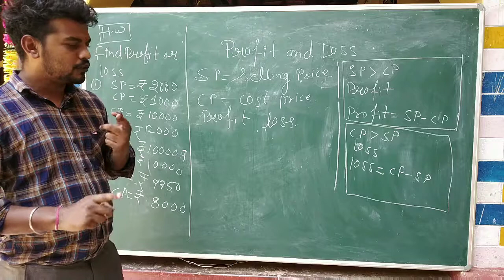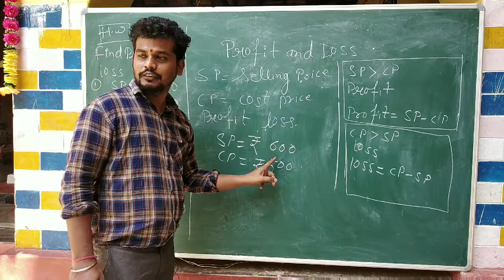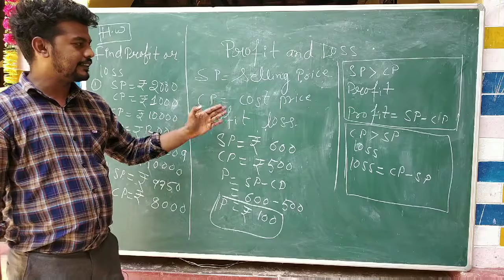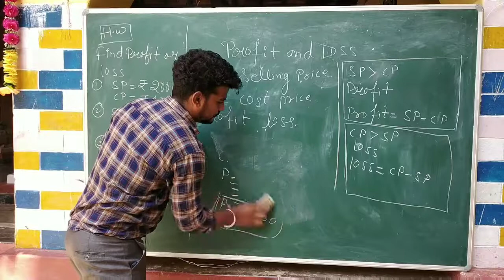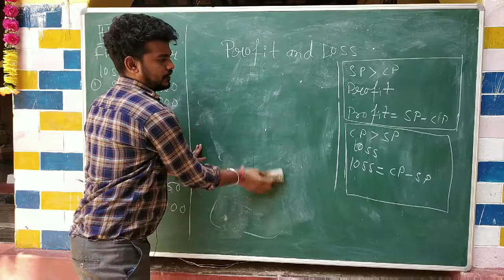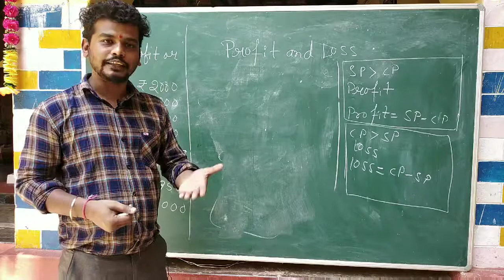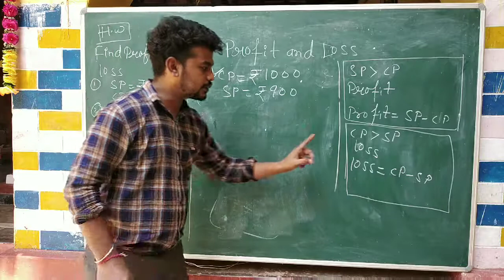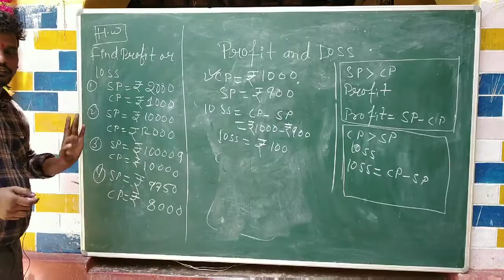Class 5th profit and loss part 1